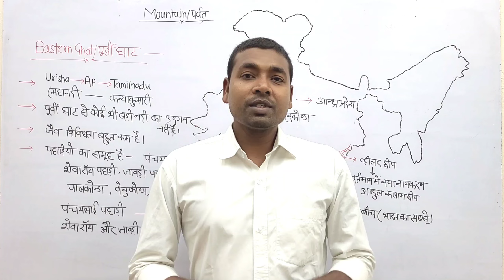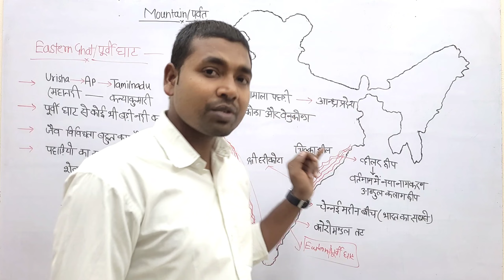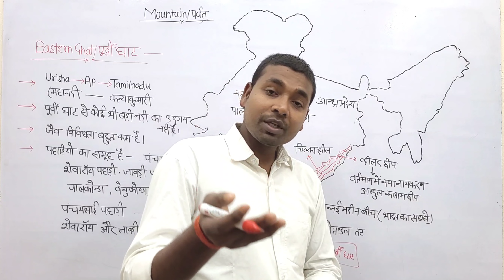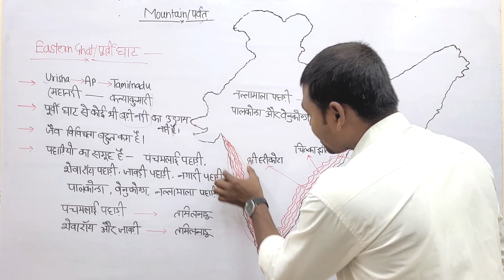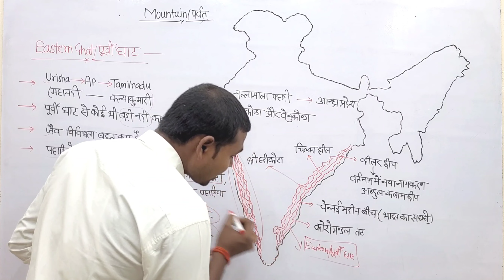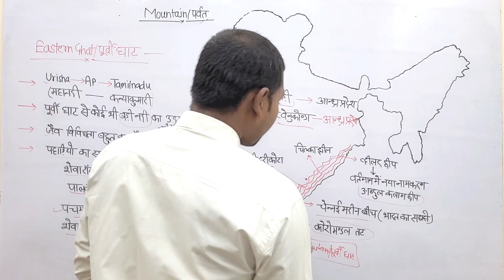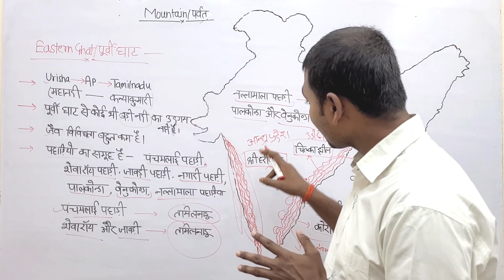Eastern Ghats | पूर्वी घाट क्या है | पूर्वी घाट की पहाड़िया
about this video -: Nation Gyan Classes

about this video -:
General knowledge, current analysis, national & international relationship, Indian map & world map, Indian geography & world geography, history, polity and social educational video.